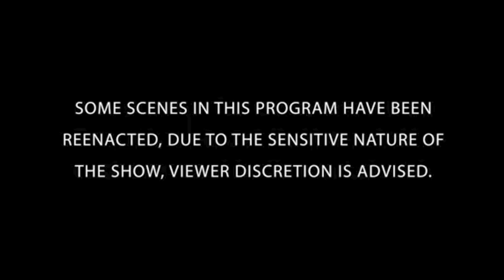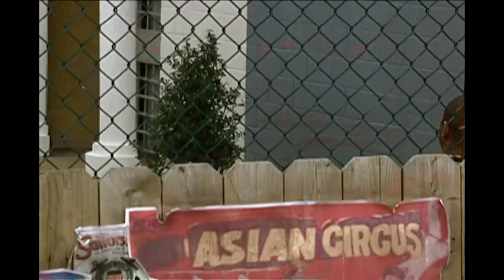The El Rukn Gang | The FBI Files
In the midst of 1980s Chicago, a notorious drug gang turns to terrorism.